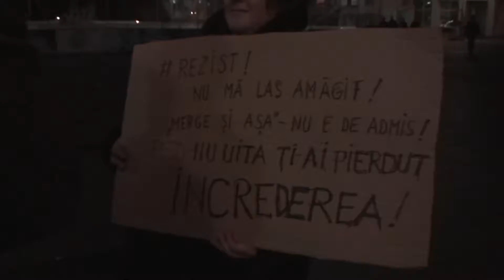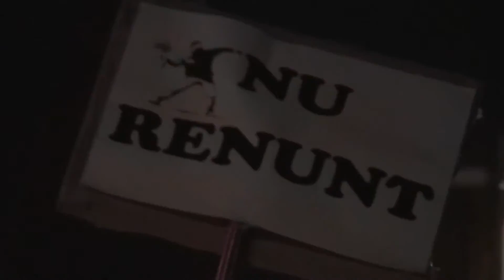Proteste anti mafia politica Craiova 16.02.2017